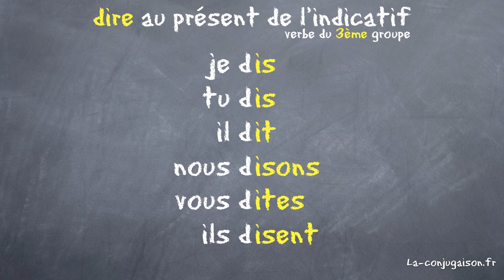dire au présent de l'indicatif - La-conjugaison.fr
La conjugaison du verbe dire à l'indicatif présent. La prononciation pour apprendre le français.